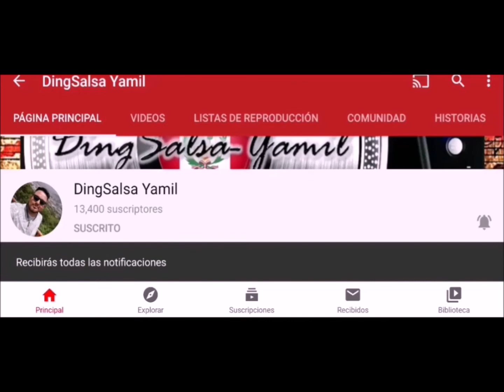MARCO TABORY Y ORQUESTA - CANTOR DE OFICIO, Sello DISCOVISION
DingSalsa Yamil & DingSalsa Record

MARCO TABORY Y ORQUESTA
CANTOR DE OFICIO
CANTA: LUIS "LUCHO" BARBARAN
45 RPM - Sello DISCOVISION

DISFRÚTENLO!!!